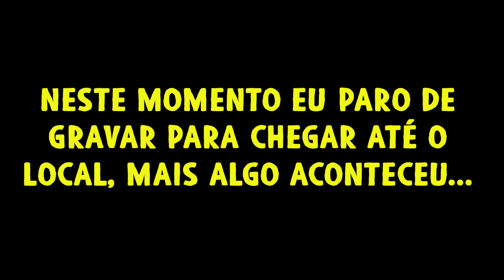GTA 5 ROLEPLAY BRASIL - O PLANO 'QUASE' PERFEITO ! - (7ª TEMPORADA EP 09)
Fala pessoal, bora assistir GTA 5 ROLEPLAY BRASIL - O PLANO 'QUASE' PERFEITO ! - (7ª TEMPORADA EP 09)